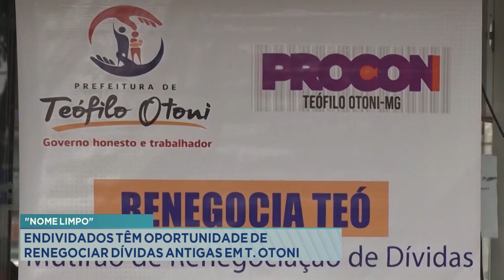"Nome Limpo": Endividados têm Oportunidade de Renegociar Dívidas Antigas em T. Otoni.